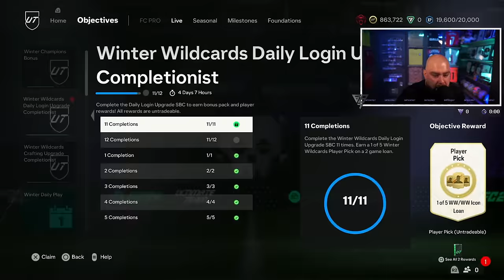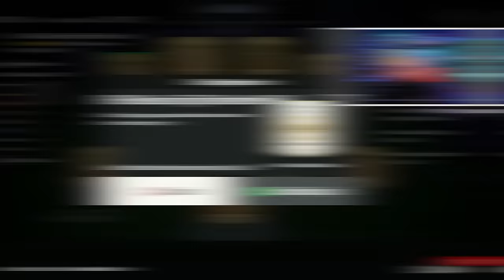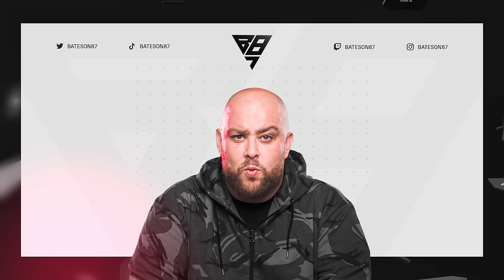EUSEBIO OP! | FC24 Road To Glory